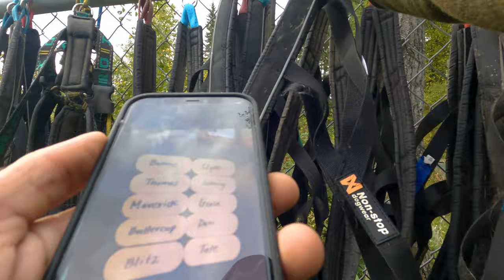OUT THERE WITH JEFF + JERI: The Rest is History - Episode 6 - SEASON FINALE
In the season finale of Out There, Jeff and Jeri take some time to enjoy prime dog training weather, before hitting Port Valdez for some cod fishing. They wrap with a meal to reflect on the past, present, and future at Frozen Trident Kennel.

Episode 6: Season Finale

New episodes drop every week.

About the series:

Join former Navy SEAL, Jeff and his wife Jeri, on their many adventures as new homesteaders and parents. All of the consequences and rewards of living off the grid have been self-documented by Jeff + Jeri --  be it raising a child in the backcountry, dog-mushing, or maintaining the homestead -- there is never a dull moment.

Music ID: MB01UZ7NUOO38FN